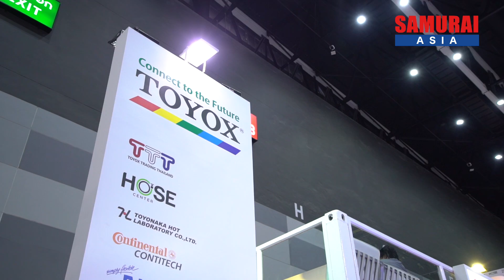TOYOX ASIA (THAILAND) CO.,LTD. ーMETALEX 2019ー